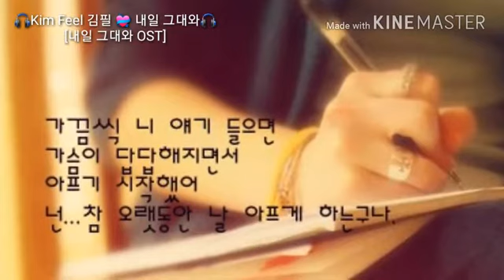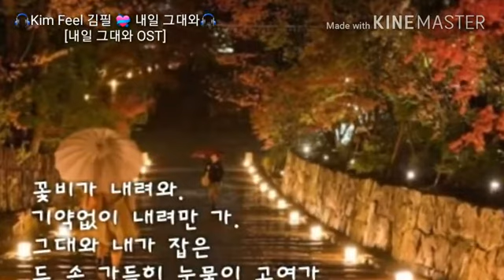🎧Kim Feel 김필 💝 내일 그대와🎧 [내일 그대와 OST]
한울